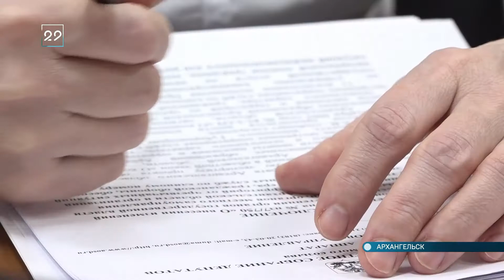24.03.2022 Силён ли функционал общественных советов?